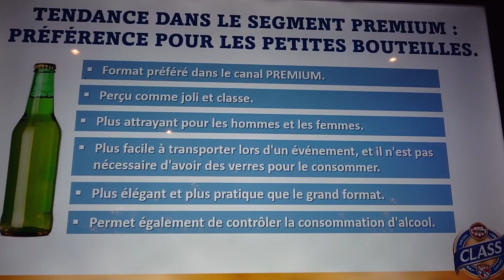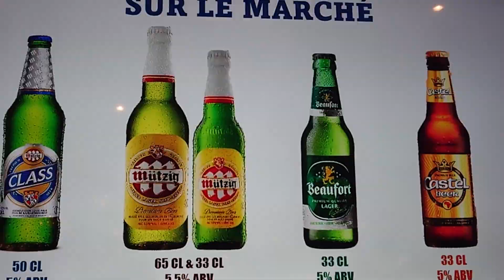La BRALIMA lance sur le marché un nouveau produit :Mitsing-class 33cl avec un goût formidable